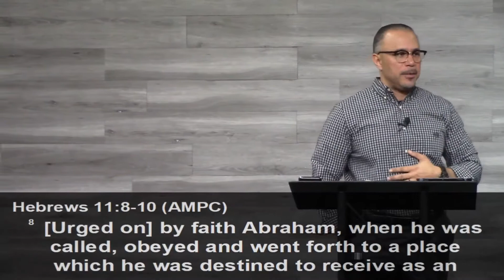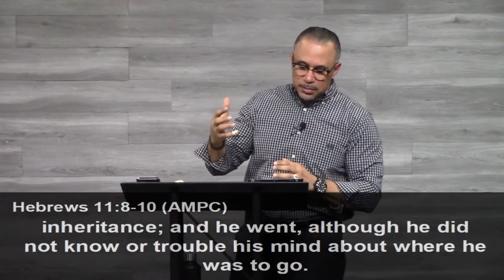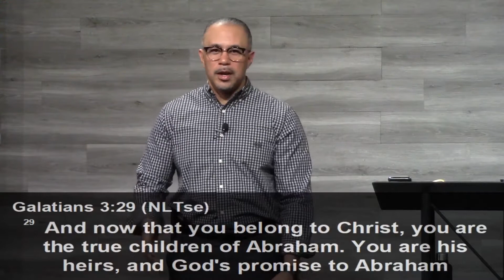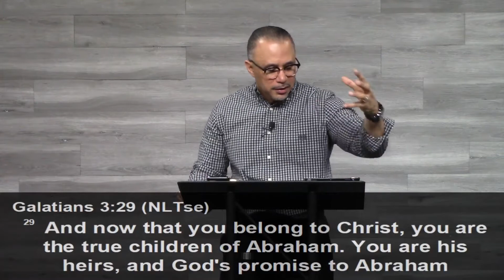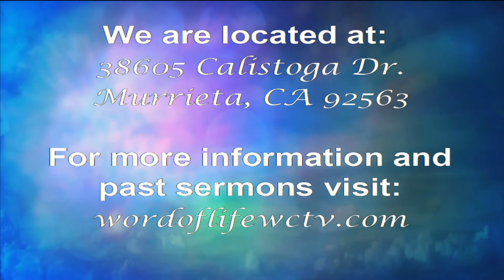Faith For More | Pastor Troy Batton